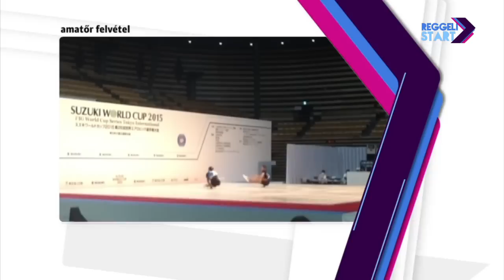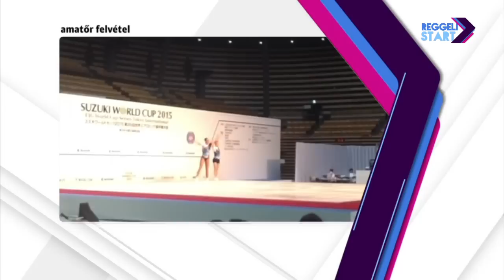DIGI Sport, Reggeli Start - Hegyi Dóra, Bali Dániel, Réfi Eszter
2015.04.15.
Magyar aerobik siker Japánban. A Hegyi Dóra, Bali Dániel páros a tokiói világkupán aranyérmet nyert vegyes párosban, Dani ráadásul egyéniben második lett. A nemrég összeállt duó a bakui Európa Játékokon is együtt indul majd, kettőjük mellett Réfi Eszter edző volt Csisztu Zsuzsa vendége.